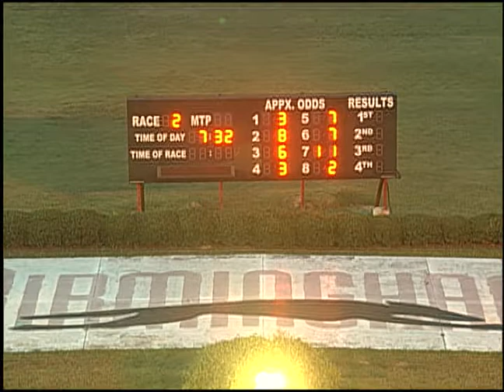08/23/19 Evening Race #2